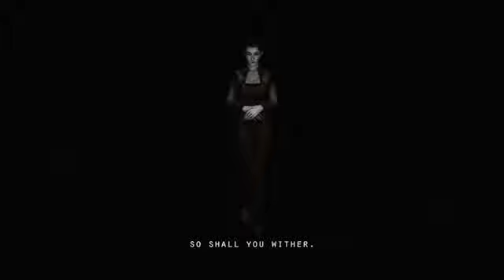Dreadout Trailer ost with lyric | Risa saraswati - Lingsir wengi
sumber dreadout